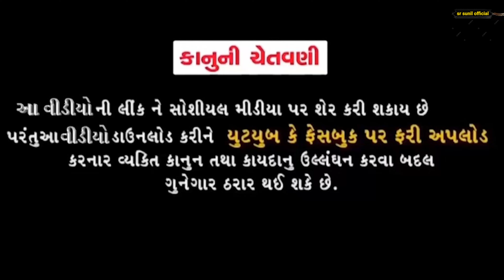માહોલ બગાડયો || Aadivasi Desi Full video Gujarati || New Comedy video || divan bhuriya Sunil sangod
Aadivasi Comedy
Desi comedy
Full Comedy
Dahod ki Comedy
નબળો Comedy
નબળી Comedy
Sunil sangod

Gujarati Comedy

🏹 (આદિવાસી) :::::::::
🙏 (સમાજ) માટે (મનોરંજન) માટે નવા નવા વિડિયો સે દાહોદ Mp ની એક દમ દેશી  ભાષા ને પીરસવાની કોશીષ માં રહીએ છીએ  & 🙏 જય 🙏🏹જોહર 🙏 જય 🏹આદિવાસી

વીનંતી ,,,,,
અમારા વિડિયો મા ક્યાય કોઈ પણ સબ્દો થી આપને કોઈ પણ રીત ની પ્રોબ્લેમ આવતી હોય તો અમને જાણ કરશો

આભાર ::::::::
::::: મિત્રો નો દિલ થી આભાર માનું કે તમે મને નિહાળી ને મને સ્વીકાર કર્યો છે તમે મને પ્રેમ આપ્યો છે

નમસ્કાર 🙏 મિત્રો 👏આ વિડિયો ફક્ત ને ફક્ત તમારાં મનોરંજન માટે બંનાવવામાં આવેલ છે , ( તો ) video મહેરબાની કરીને હાસ્ય રૂપમાં જોવા વિનંતી ) અને ખાશ આ વિડિયો ને મગજમાં કે દિલમાં  લિધા વ વગર  સાંતી પૂર્વક  નીહાળવું 🙏

(1)Directror): Divan bhuriya
                       sunil sangod

(2)Actor)  :Divan bhuriya
                  :Sunil Sangod
                  : maju minama
                  : Sanjay Bhabhor

(3)( cameraman) (Sunil sangod

(4) Video edit) :Sunil sangod

(5) Story contents): Divan bhuriya
                                  : sunil sangod

(6) Editing) : ( Divan bhuriya ) sunil sangod )

દાહોદ ની દેસી ભાષા || Desi ગુજરાતી કોમેડી વિડિયો

                                  (દાહોદ વાળા નીકોમેડી)

જય જોહાર ||  જય આદિવાસી

વંદે માતરમ્

જય માતાજી

mp वाले और गुजरात वाले लोग जय हिन्द जय भारत

Sr Sunil Sangod#

Desi comedy#

Funny comedy#

Gujarati comedy#

 # AAdivasi HOli Comedy

આદિવાસી હોળી Comedy 2023

નબળો હોળી Comedy Video

હોળી Timli Song 2023

Hindi comedy#

દિવાળીરંગોળી Comedy video

હારેલા ઉમેદવાર Comedy

Drama comedy#

Fullfunnycomedy video#

Divan bhurya ni comedy#

sunil sangod Ni comedy#

V K bhurya#Nahar song new#

Vk bhuriya ka,2023 Timli song

Full desi comedy#

Sarpans Parsar karva gayo#

Divan Bhurya New comedy#

Nabalo Desi vaalo#

Full funny desi comedy hd#

nabali Comedy video

divanbhuriya Comedy video

divanbhuriya ni comedy

Divanbhuriya 2023

Sunilsangod comedy

nabali Comedy video

divanbhuriya Comedy video

divanbhuriya ni comedy

Sunilsangod comedy

Aadivasi Story comedy video

newComedy Video Divan bhuriya

ViralComedy Video

AadivasiTimli song

Rahulbhuriya timli dance

નબળો50વાળો desi

નબળો વાળો desi કોમેડી

નબળો 50વાળો Comedy

તાડીવાળી Desi comedy video

Timli song તાડીવાળી desi

તાડીવાળી Full Comedy video

વળા વિડિયો દેસી નબળો કોમેડી સુનીલ સંગોડ કોમેડી

દેસી દિવાન ભુરીયા કોમેડી 2023

Thenkyu

         Friends